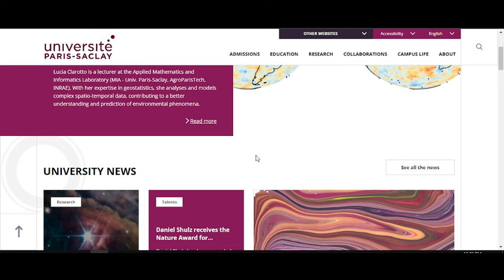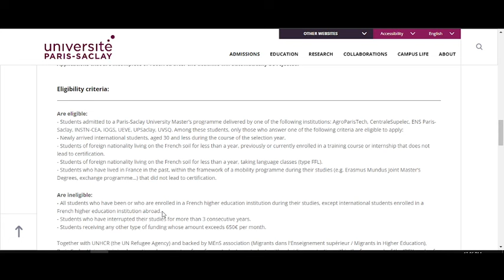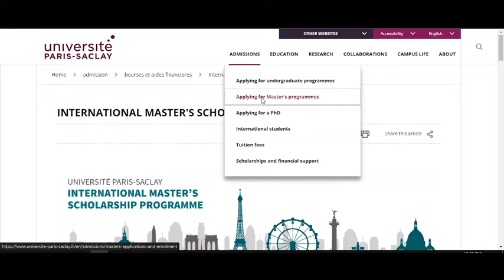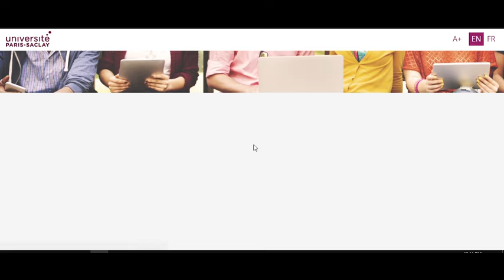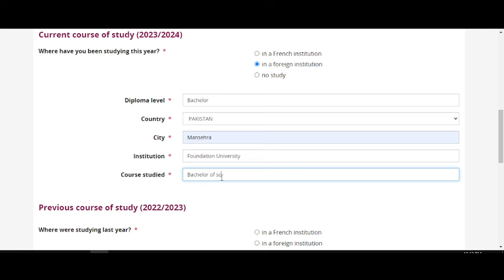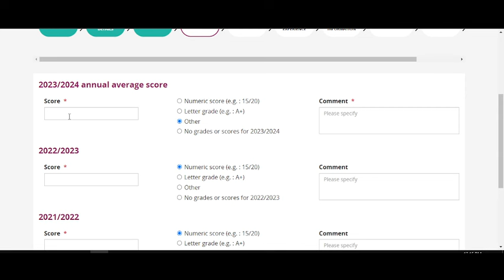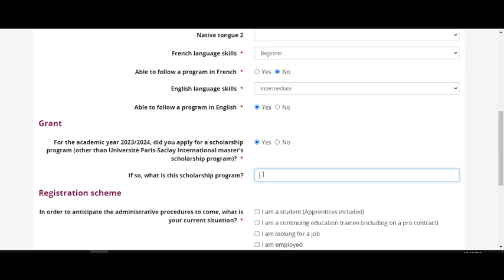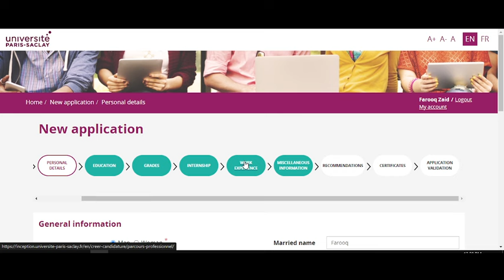🌟 University of Paris-Saclay Application Process | Fully Funded Scholarships - No IELTS, No Fee! 🎓🇫🇷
Embark on an academic adventure with Clever Consultant as we guide you through the application process for the University of Paris-Saclay in France. Learn about fully funded scholarship opportunities, with no IELTS requirements and no application fees, making your dream of studying in France more accessible than ever.

📘 Video Highlights:

🏰 About University of Paris-Saclay: Discover the prestige, academic excellence, and diverse programs offered by this renowned French university.
📄 Application Process Unveiled: Navigate through the step-by-step application procedures, ensuring a seamless submission for prospective students.
💡 Fully Funded Scholarships: Explore the various scholarship options available, providing financial support to international students without the need for application fees.
🎓 No IELTS Needed: Learn about language proficiency requirements and understand why the University of Paris-Saclay doesn't mandate IELTS exams for admission.
🌐 Official Resources: Access important links and resources to further assist you in the application process and scholarship applications.

🌍 Explore our website for additional insights, tips, and updates on international education, scholarships, and application guidance.
📱 Share this valuable guide with aspiring students looking to study at the University of Paris-Saclay and benefit from fully funded opportunities.
Join the Clever Consultant community for the latest news, success stories, and program details related to the University of Paris-Saclay in France. Let's make your academic dreams in France a reality! 🎓🇫🇷📚